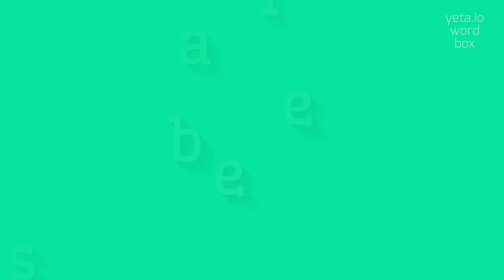How to say "slakeable"! (High Quality Voices)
Watch in this video how to say and pronounce "slakeable"!